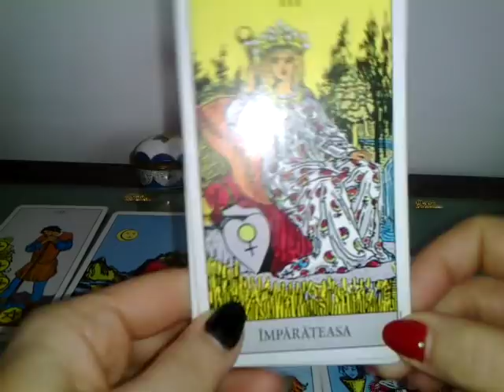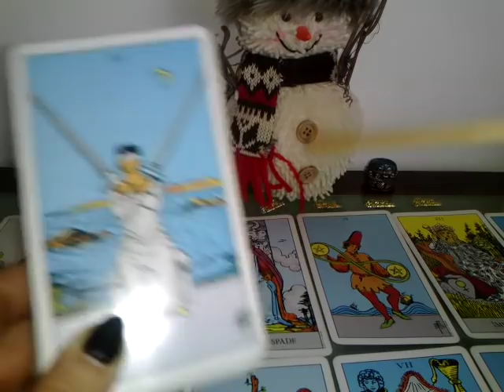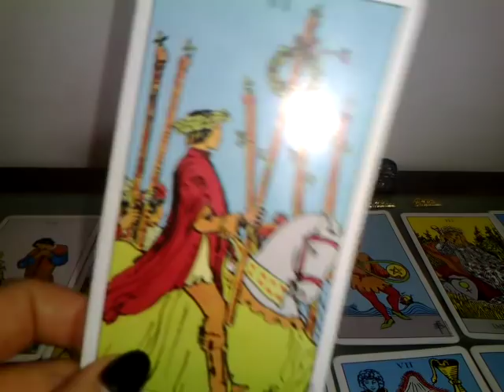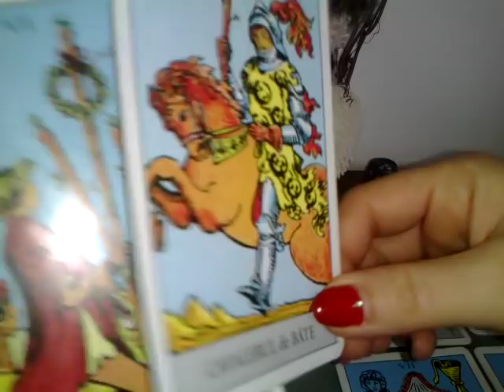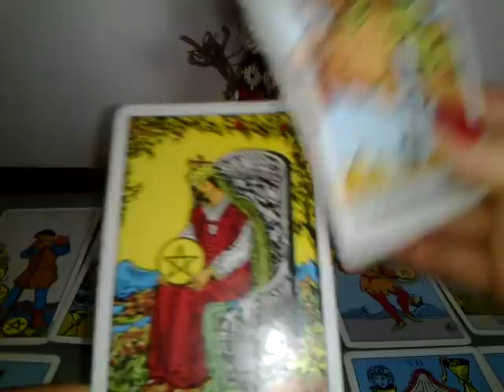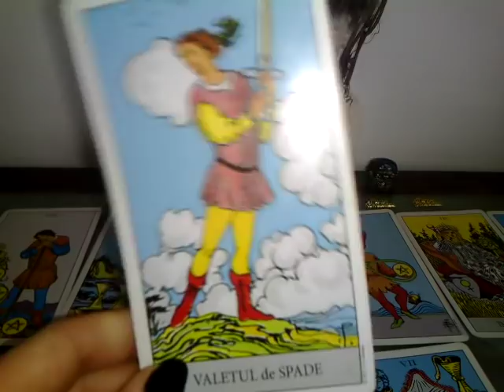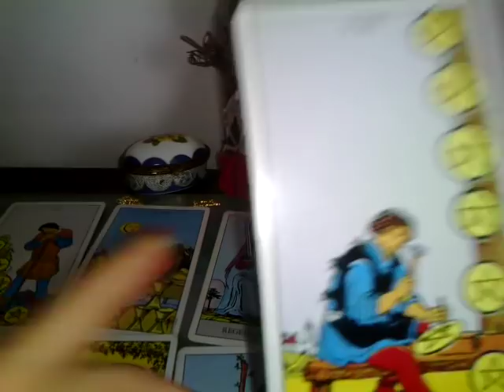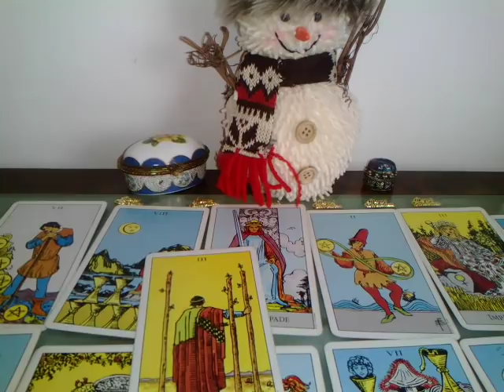TAUR PARTENER -IAN.2019 - EI SUNT FOARTE PASIONATI SI DORESC COMUNICARE -part2